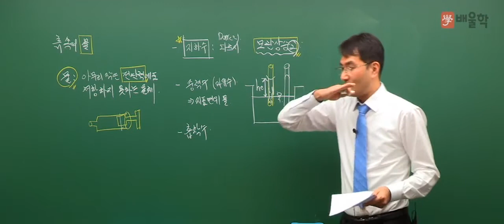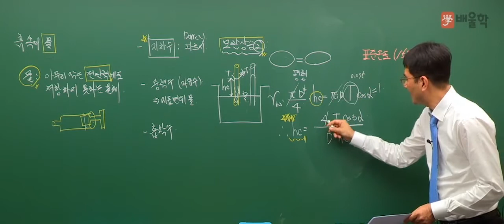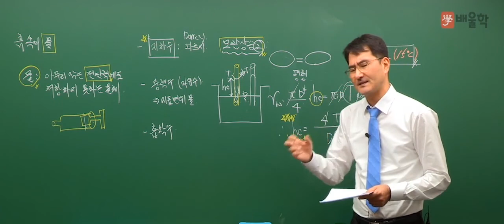[토목기사 필기기초] 토질 및 기초 입문이론 인강 11 모관상승고 구하는 공식 - 박용복 교수님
탄탄한 이론 & 실무경력 20년의 토목 베테랑
박용복 교수가 전하는 토질 및 기초 입문이론 강의!

[입문이론] 토목기사필기 시험과목 토질 및 기초 - 박용복 교수

배울학 토목기사 강의로 단기합격에 도달해 보세요!